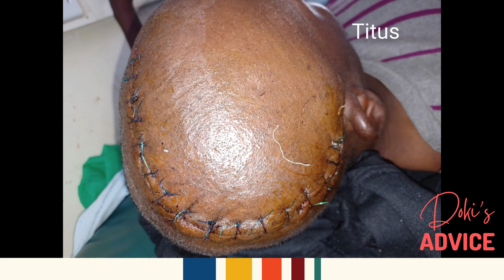Titus describes what the brain/scull surgery meant for him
This is a recording from one of our Camps within the Kisumu Neuroscience initiative. Unfortunately we couldn't interview all of the Patients due to time. But Titus although weak one day after surgery decided to give us a short clip. A surgery that would have cost hundreds of thousands was possible for him for free.